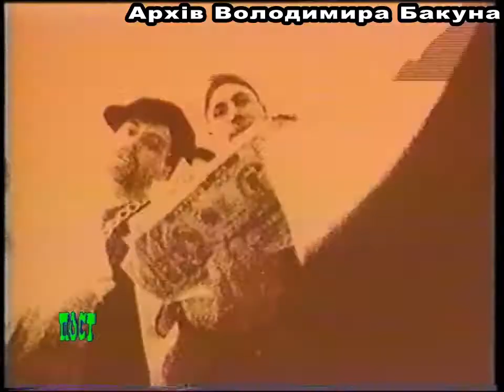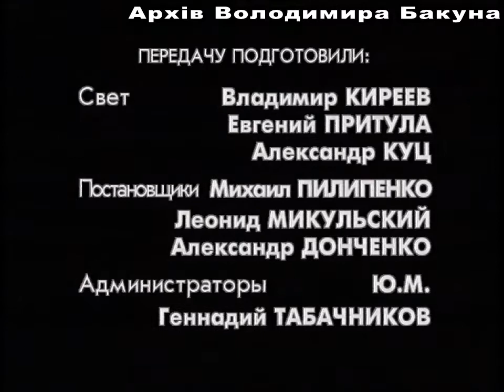Программа "Пост №79: Criminal". 1996 год.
Ведущий Алексей Ковжун.